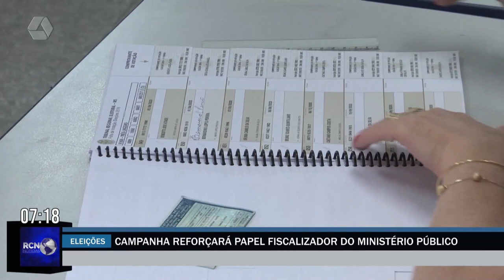Campanha reforçará papel fiscalizador do Ministério Público